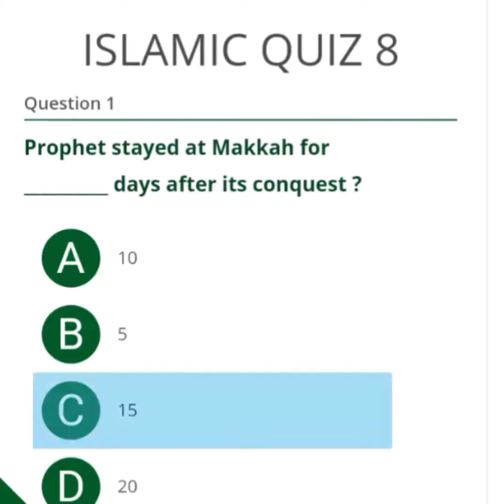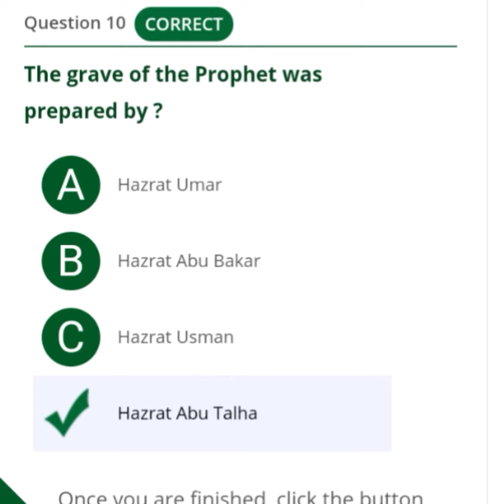Most important Mcqs part 8 for SSU NTS OTS PTS CTSP PAF ICT FATA preparation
Top 100 General Knowledge MCQS | PPSC past papers, ppsc mcqs, nts mcqs, fpsc mcqs alvipedia 413,326 views May 5, 2020 Q.No.9 Sri Lanka was formerly known as ? Answer: Serendip Most repeated general knowledge mcqs. General Knowledge mcqs with answers. ppsc past papers, fpsc past papers, nts past papers, css past papers, css mcqs, pms general knowledge, generalKnowledgeMcqs NtsPastPapersMcqs Hello! Guys, today I want to share with you, most repeated synonyms and antonyms mcqs base questions and answers these questions are mostly repeat in NTS, PTS, CTS, CTSP, and ITS etc. Here is the basic concept of synonyms and antonyms. Antonyms are words with opposite meanings. Synonyms are words with the same or similar meaning. Homonyms are words that are spelled and pronounced the same, but have different meanings In this video you will find most important antonyms mcqs for best practice. By the way, this is the first part of synonyms and antonyms series. Keep following for more relevant videos. Thanks This channel wide spot is specially designed for to provide to their viewers for all kinds of test preparation like NTS, OTS, PTS, CTSP, PAF, PAK